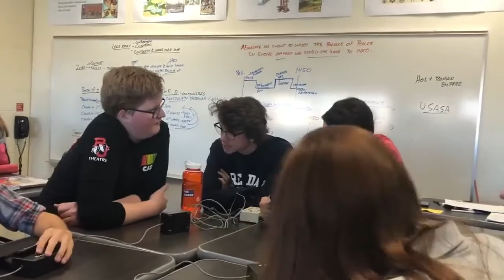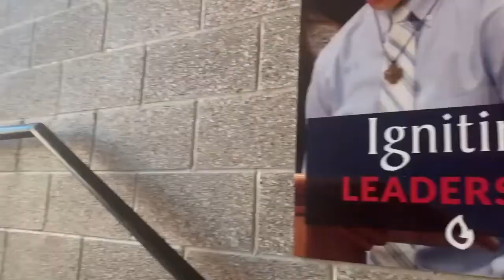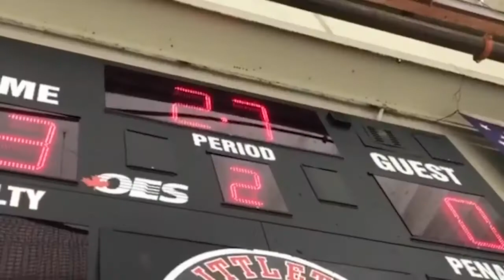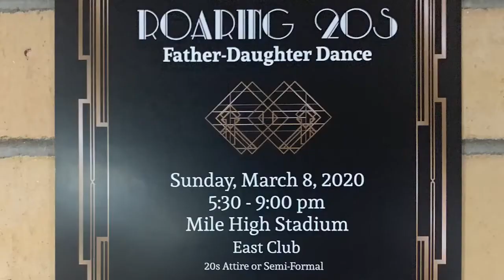Varsity Boys Basketball vs. Highlands Ranch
2/18/20 RSN Boys Basketball Broadcast - RJ vs. Highlands Ranch